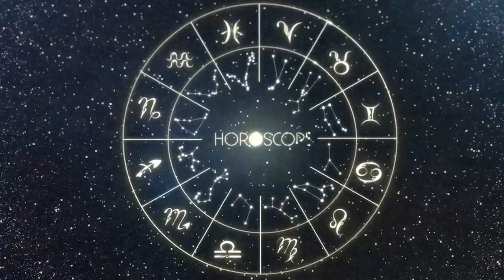Horóscopo do dia GÊMEOS 19 de NOVEMBRO, 2023